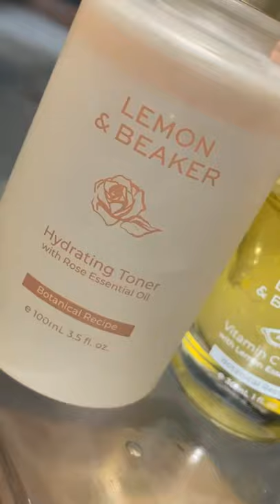Texture Tuesday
Lemon & Beaker skincare - A NZ brand.